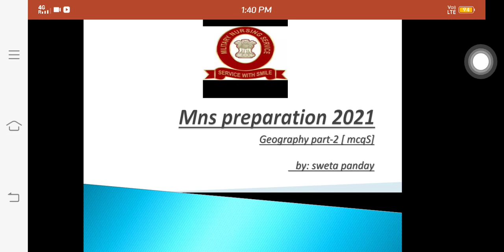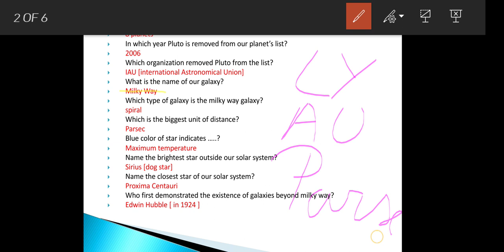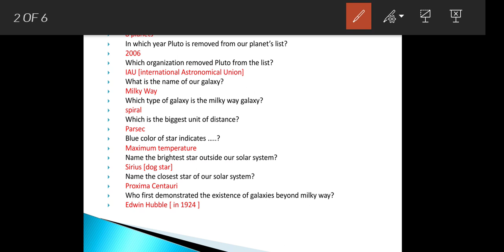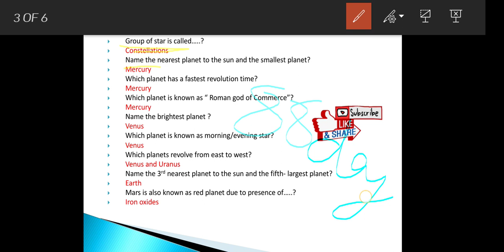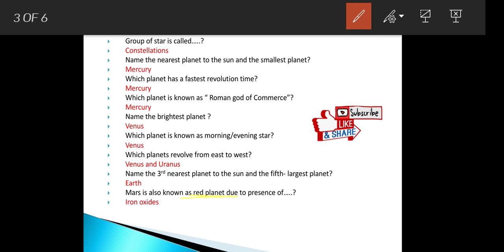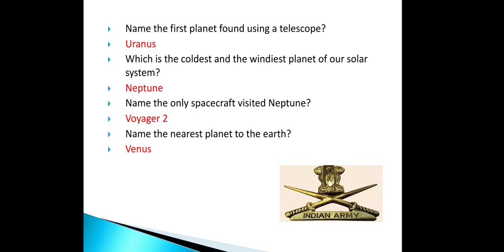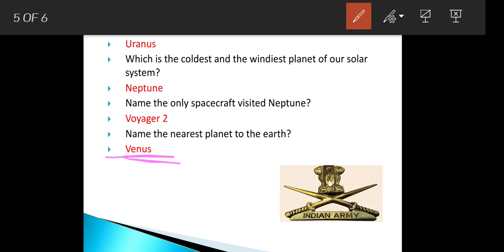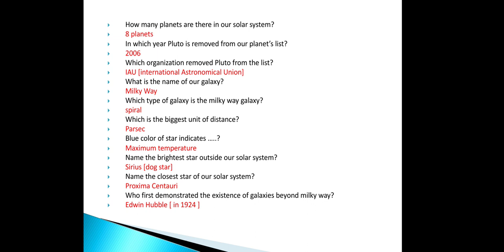Our Solar System MCQs geography part 2 for MNS 2021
this video contains important questions related to our solar system💫💫
hope you guys like this video...❤this video is surely really helpful for you MNS 2021 aspirants. 🔥💫